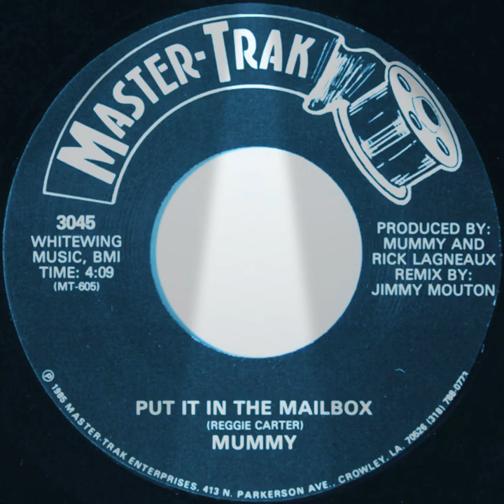Funk Mummy - put it in the mailbox (1985)